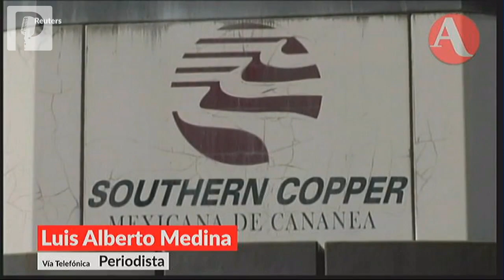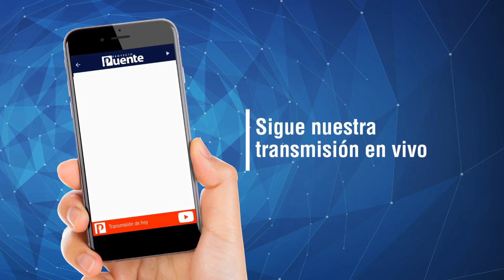Innecesario pleito de Germán Larrea con AMLO, urge auditoría ambiental internacional en Cananea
Participación de Luis Alberto Medina en Aristegui Noticias sobre el caso de la mina de Cananea y enfrentamiento entre Germán Larrea y AMLO.